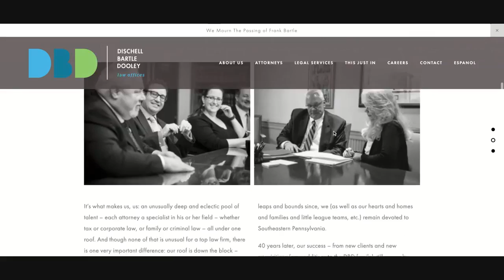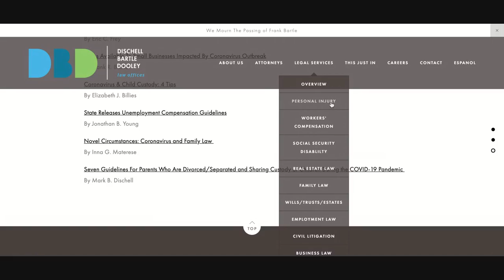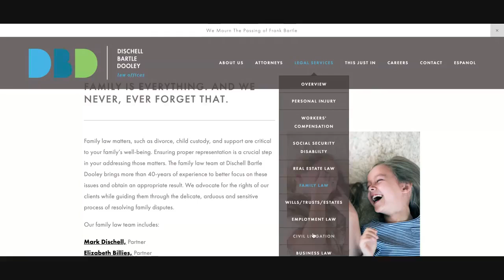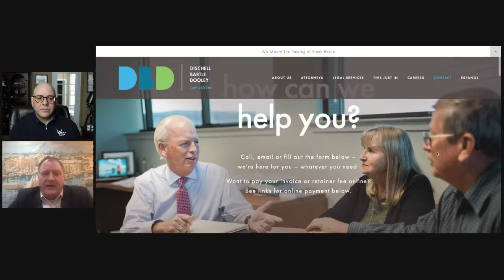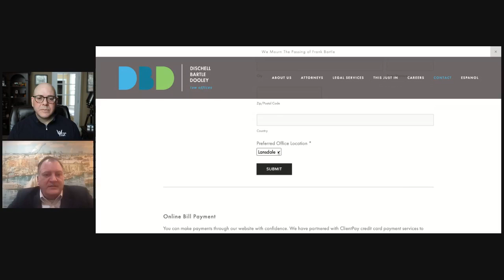Eric C. Frey, Esq. w/ Dischell Bartle Dooley Law Offices | Chamber Chat Live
Eric C. Frey, Esq. of Dischell Bartle Dooley Law Offices shares his career in law and how the firm works with their clients.

Eric's work focuses on real estate, corporate, banking and municipal law. He represents clients throughout all stages of the real estate sales process including the drafting of sales and purchase agreements, guidance through the loan process, and representation at settlement. He advises clients on ownership issues, land use, zoning and more.

TriCounty Area Chamber of Commerce (TCACC), the tri-county region's business advocate since 1927, is a membership-based organization serving businesses in southeastern Berks, western Montgomery, and northern Chester Counties, as well as along the Route 422 Corridor. We are committed to building communities, creating connections, and supporting commerce.